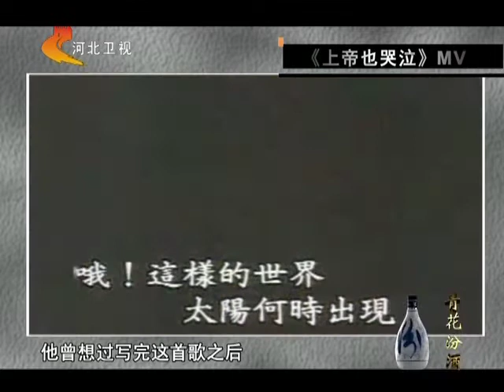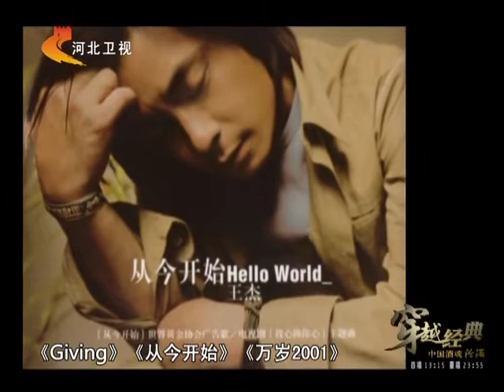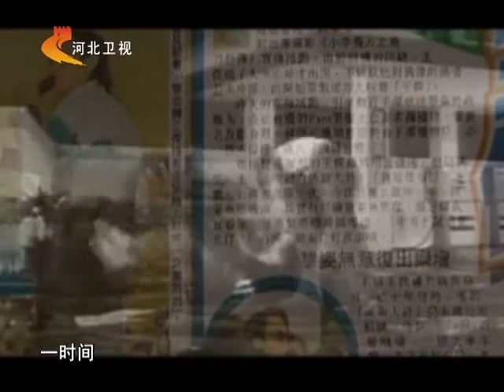20140418 穿越經典 浪子王傑專輯(下)2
20140418 穿越經典 浪子王傑專輯(下)2